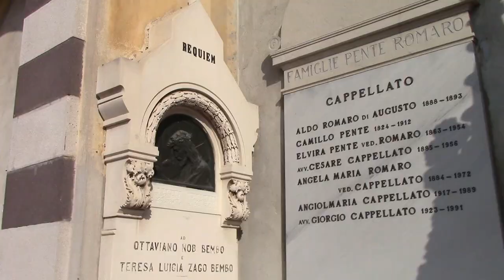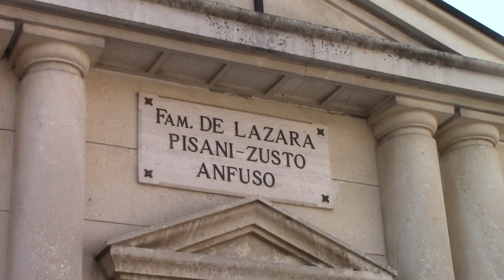CEMENTERIO DE PADUA VISITADO POR EL DR JUAN LAZARA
El Cementerio Mayor de Padua, llama la atención por el parecido de su pórtico al Cementerio Mayor de Milán que ya reseñamos. Si bien fue inaugurado en 1882, la iniciativa de crearlo surgió en la primera mitad del siglo XIX como consecuencia del famoso Edicto de Sant Cloud de Napoleón que ordenaba los entierros civiles e igualitarios.
En Padova, llama la atención el amplio sector dedicado a los no natos y el homenaje a los abortos en un país que si bien está admitido se dice que el 70 % de los ginecólogos son objetores de conciencia. Dejando estas cuestiones controvertidas, en el cementerio se ven además otras cicatrices: las víctimas guerra contra los austríacos y de la Segunda Guerra Mundial.
Francesco de Lazara, último podestá (jefe de gobierno) antes de la ocupación austríaca, tiene su monumento y su bóveda familiar. Lazara además era coleccionista de medallas y, como máxima autoridad de la ciudad, le confirió un título de honor al gran coleccionista Nicola Bottacin por haber donado su colección particular a la ciudad que ustedes hoy pueden visitar en el museo que lleva su nombre.
La colección Bottacin es la más importante de Italia y su biblioteca de numismática y medallística más grande de Europa. Si van a Venecia no dejen de visitar las medallas de Bottacin en Padua.
Volviendo al cementerio de Padua, los monumentos familiares más originales son dos, uno que ofrece una escalera al cielo de estilo brutalista y otro que contiene un árbol adentro. Como en Milán y como en Génova, en las galerías diseñadas por el arquitecto Enrico Holzner, están los monumentos academicistas más conmovedores.